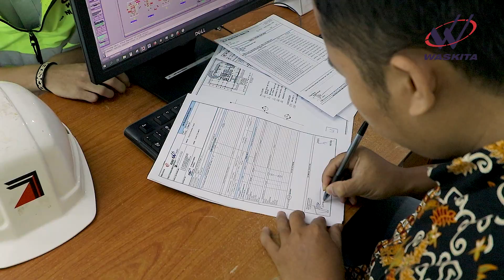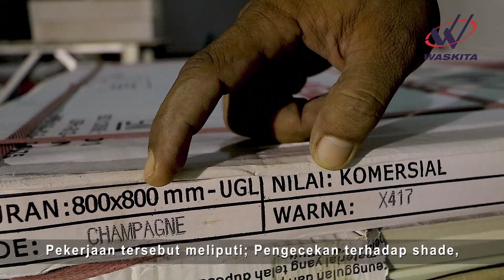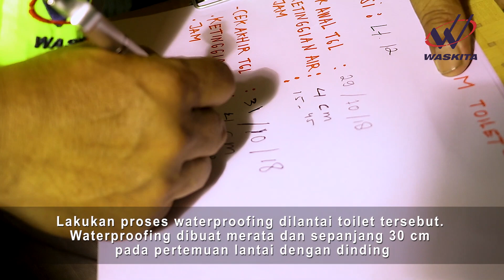Cara Pembangunan Toilet - Proyek Waskita Rajawali Tower